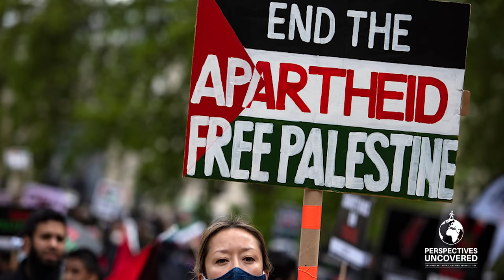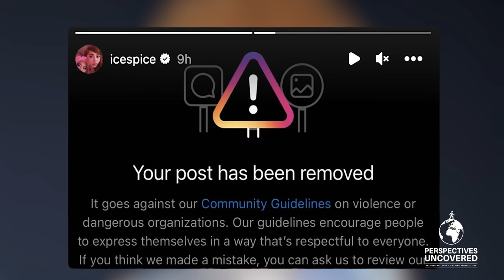Perspectives Uncovered | Channel Trailer Season 2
🔥 Welcome to Season 2 of Perspectives Uncovered! 🔥

🌟 Season 2 Channel Trailer 🌟
We're kicking off a new season that dives deep into a range of topics, from the enigmatic penguins in Antarctica to the intricate relationship between religion and politics. Don't miss a single episode!

🎬 What to Expect in Season 2 🎬
We're doubling down on delivering meticulously researched, unbiased, and thought-provoking content that challenges and hopefully inspires. This season will have a glimpse at Antarctica's Mysterious Penguins, Japan's Cultural Heritage (Two-Part Series), Religion & Politics: An Unbreakable Bond, Democracy's Origins: Ancient Athens, The Rise of Religious None's (Two-Part Series), South Africa: Truth About Apartheid, Canada: Nature’s Wonders, and Ancient Africa's Lost Civilizations. Plus, two premiere projects we are very excited to share.

✨ Navigate the complexities of the modern and ancient world
✨ Engage in meaningful discourse
✨ Open your mind to a multitude of perspectives
✨ Stay informed, challenged, and inspired

Be the first to explore our latest projects, engage in insightful discussions, and embark on captivating journeys that challenge your perspectives.

Your input is invaluable to us! Share your suggestions, ideas, and feedback, and become an active participant in shaping the future of Perspectives Uncovered.

🌟 Thank you for being a part of Perspectives Uncovered! 🌟